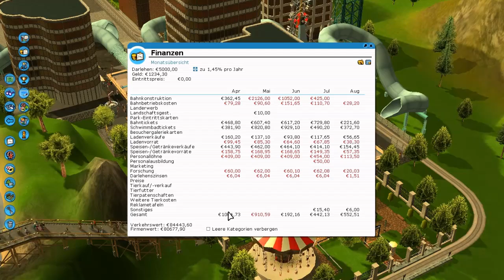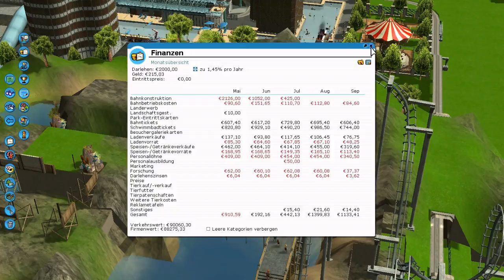RollerCoaster Tycoon 3 [Deutsch] #03 - City Planschbecken - Lets Play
Rollercoaster Tycoon 3 Soaked
Rollercoaster Tycoon 3 Wild

Freizeitpark Simulator von Frontier

Lets Play RollerCoaster Tycoon

Falls jemand eine Figur / Gruppe will oder eine Bahn / Park für mich hat:

Kommentiert von Peci
- TECHNISCHE INFOS
 Mikro: T-Bone SC440
 Aufnahme: Camtasia Studio 7
 Rendern:  Camtasia Studio 7